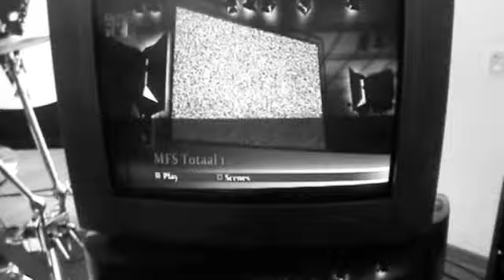Scar Channel episode #13 - behind the scenes videoshoot Kingsize